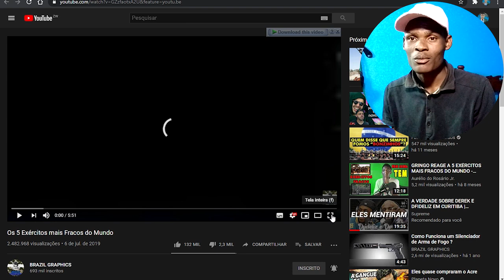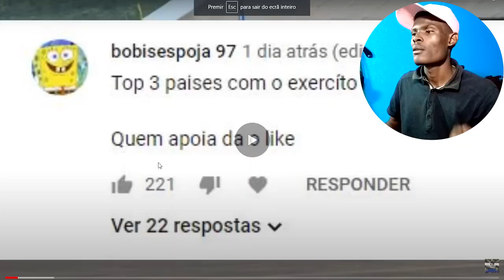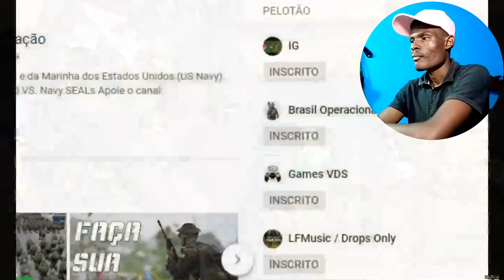Os 5 Exércitos mais Fracos do Mundo (react)